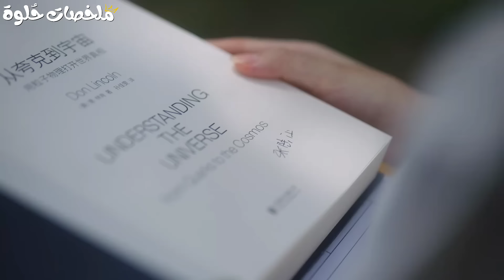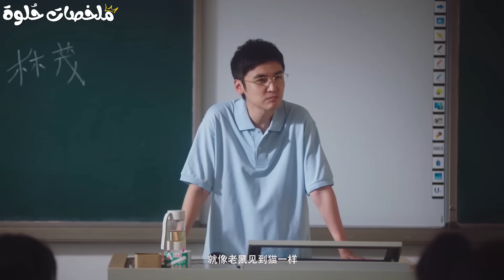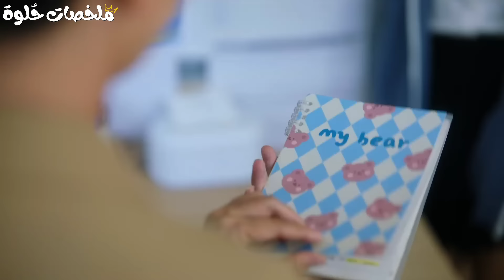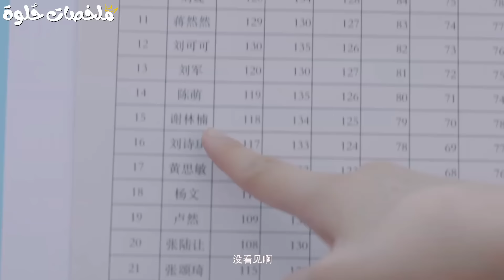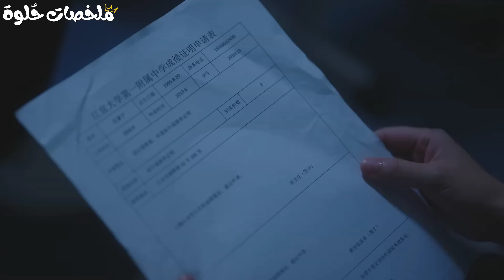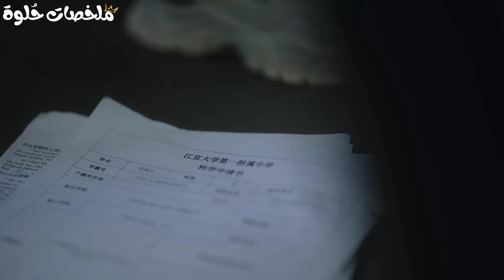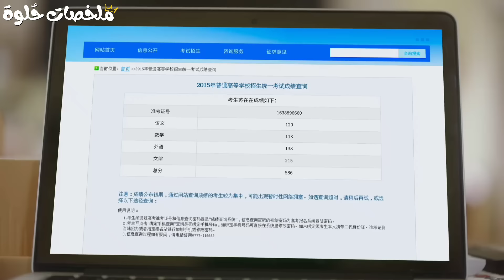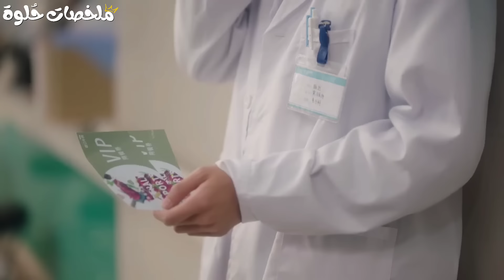اوسم شاب في المدرسه كل البنات بتعجب بيه فجأه بتظهر بنت بتجري وراه فبتوقعه في حبها غصب عنه ملخص مسلسل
ملخص مسلسل  صيني عندما أطير نحوك when i fly towards you كامل❤️
جون من سفنتين
مسلسل عندما أطير نحوك
ملخص عنجما اطير نحوك
مسلسل كوري
ملخص مسلسلات كوريه
ملخصات افلام
مسلسلات كورية
ملخص مسلسل كوري
مسلسل صيني
ملخص مسلسل
ملخص كوري
ملخصات مسلسلات
ملخصات حلوة
ملخصات حلوه